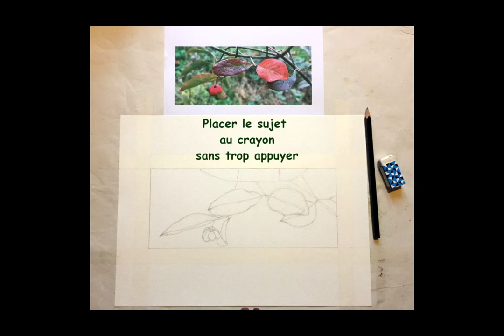Atelier Ados - Adultes // Aquarelle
C’est la plus ancienne technique de peinture utilisée sur support souple.
L’aquarelle est une peinture à l’eau basée uniquement sur la transparence de ses couleurs, contrairement à la gouache qui est opaque.
En aquarelle, les couleurs s’appliquent donc par superpositions, il convient de commencer toujours par le plus clair jusqu’au plus foncé. Le blanc n’est pas utilisé comme couleur, ce sont les zones vierges du papier qui sont sauvegardées.
Cette technique est idéale si vous voulez aller peindre à l’extérieur, elle est souvent associée à une peinture de paysage.

Cette vidéo est présentée par l’École des Beaux-Arts - Ville d'Auxerre, réalisation Mathilde Patout